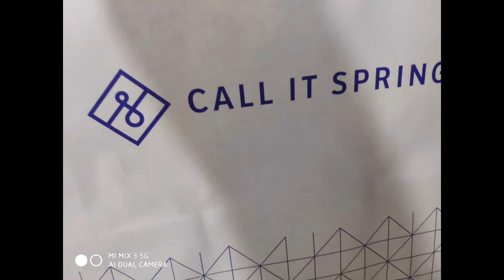মনের মত একটা হ‍্যান্ড ব‍্যাগ পেয়ে গেলাম।আলহাম দুলিল্লাহ্